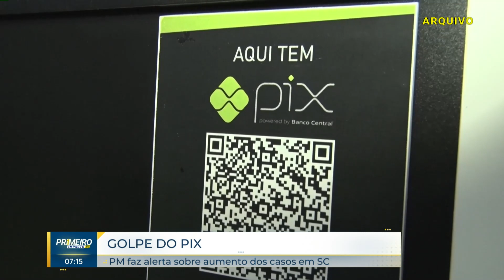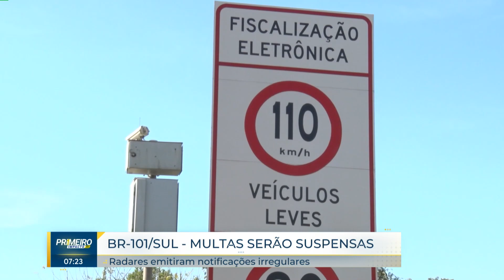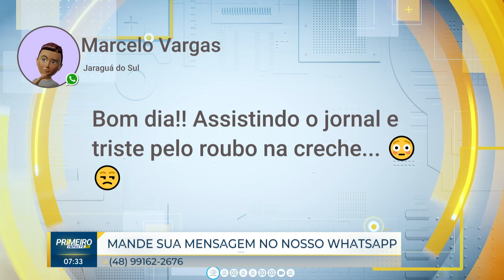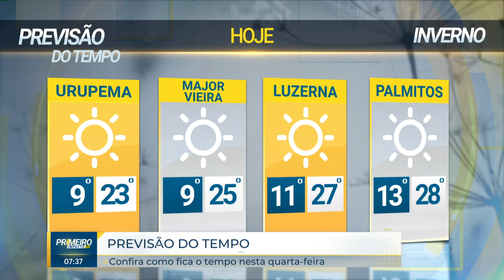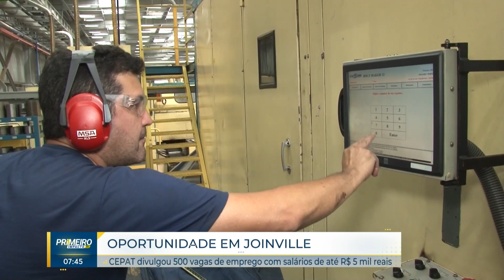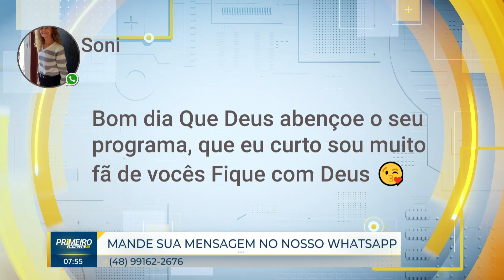Confira a edição completa do Primeiro Impacto SC | 02/08/2023